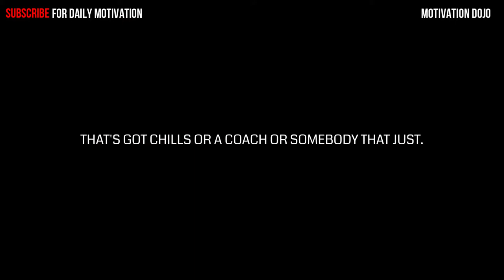Never Settle - Shift Your Mind - Les Brown Tom Ed Mylett Eric Thomas Motivational Speech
🍀🍀WATCH TILL THE END TO GET BLESSED WITH ALL YOUR WISHES THIS WEEK! Love You All & Wish You All The Best❤️❤️💞!! For New motivational Video's

🔈 SPEAKER :  Jim Rohn
*CREDIT
You can find more of Jim Rohns work here:

Speakers: TD Jakes, Eric Thomas, Les Brown, Jim Rohn